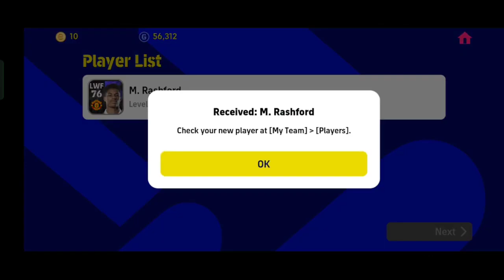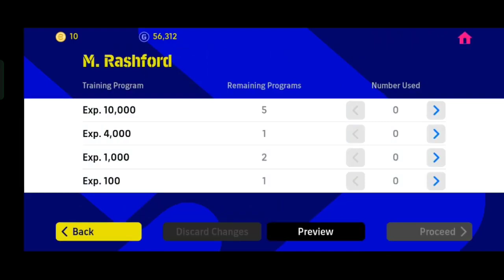New Meta Stricker In eFootball23. 99 kicking power 99 Speed.Even Pro's use him, here's why.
eFootball23 mobile best Stricker in game with  99 kicking power and 99 speed. Fastest CF with  most kicking power.Broken sticker in game.Training tutorial with gameplay. If you use hin you will score rocket Goals.